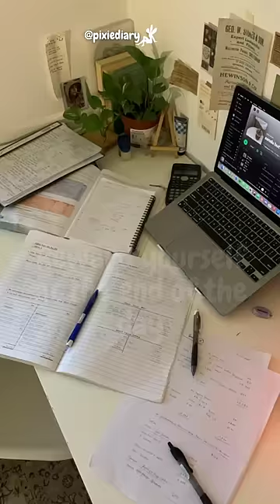How to Study For Long Hours 📚🕯